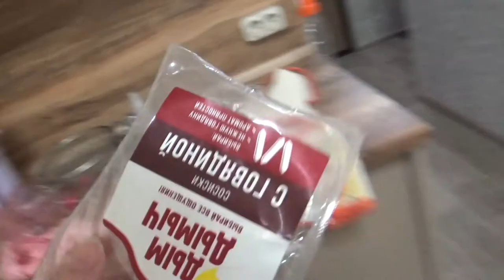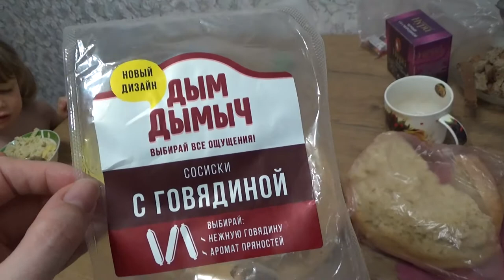Art Manij VLOG Готовим 🥗☕ужин +